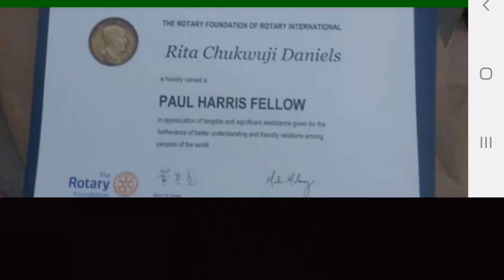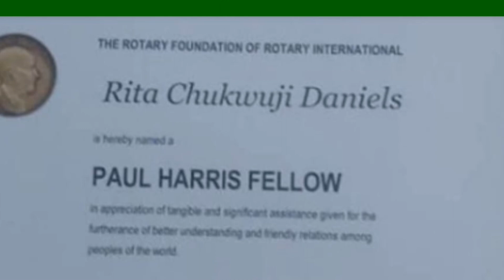Regina Ex Boyfriend Arre$ted By Ned, Zubby Michael 600 Million Mansion, Singer Flavor Marry +Others